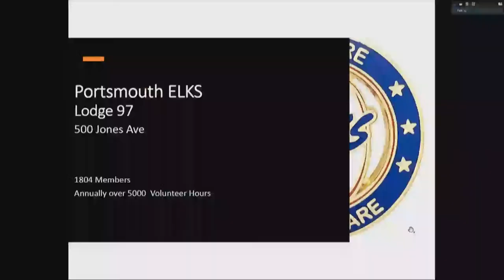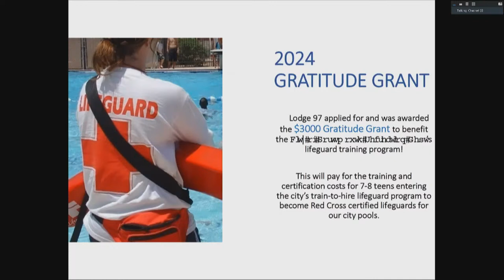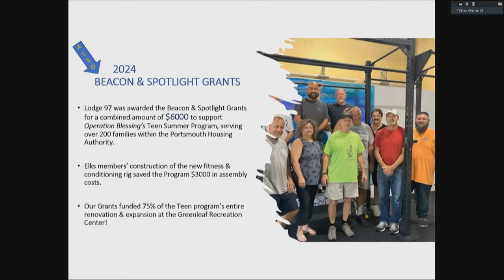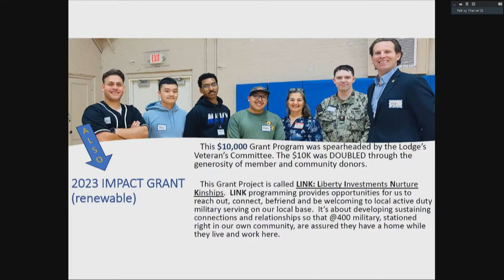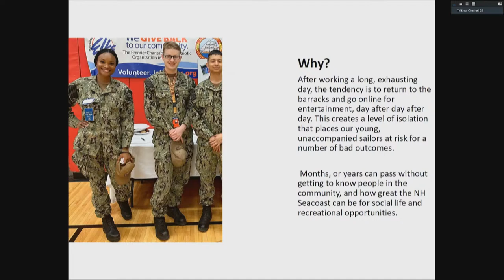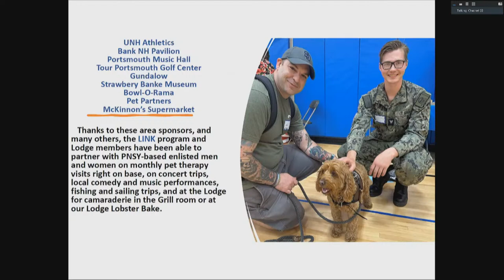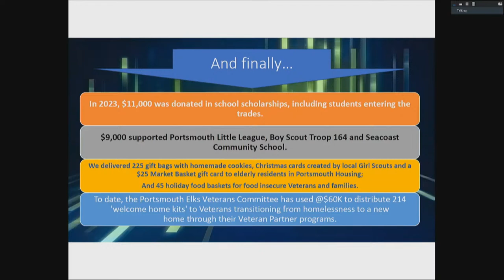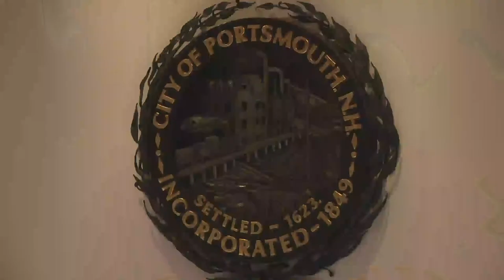10.2.2023 City Council